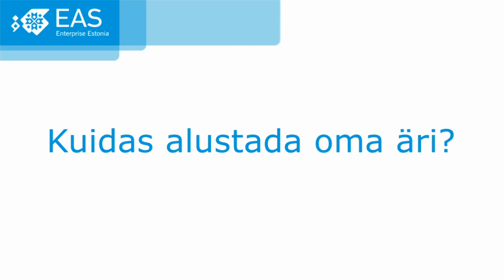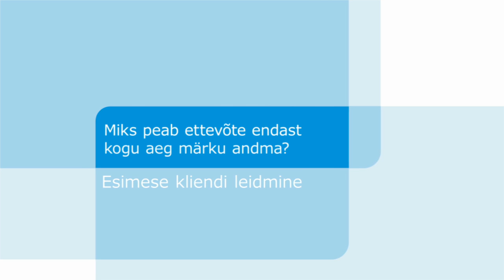"Kuidas alustada oma äri?": 12. Esimese kliendi leidmine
0:15 Miks peaks klient eelistama Sinu poolt pakutavat?
2:00 Miks peab ettevõte endast kogu aeg märku andma?
3:24 Mis on integreeritud turunduskommunikatsioon?